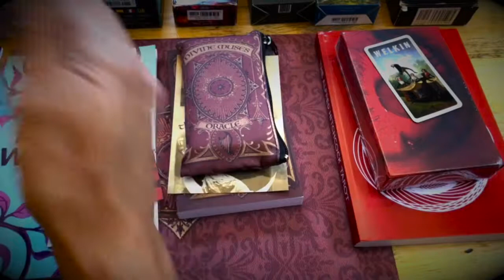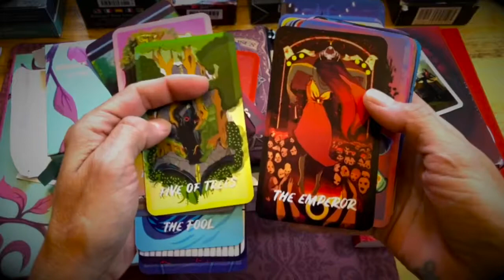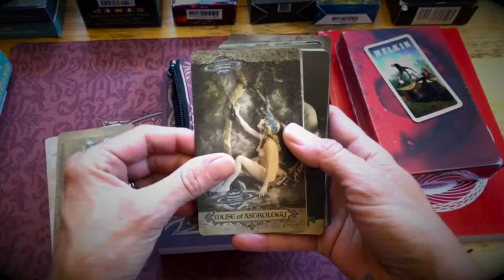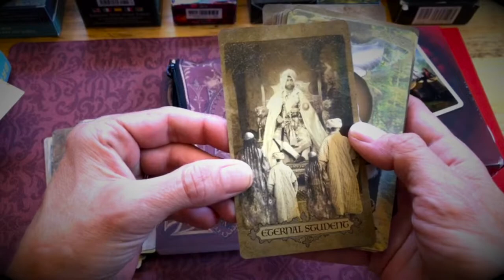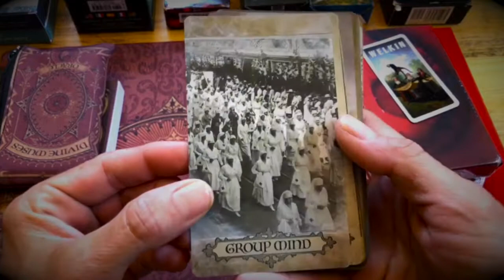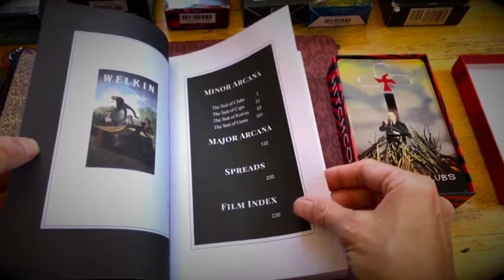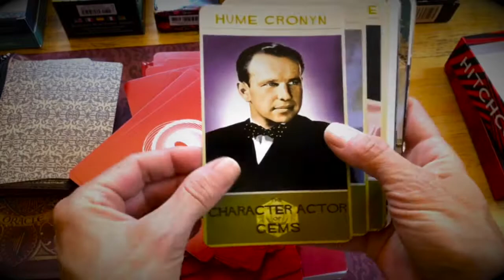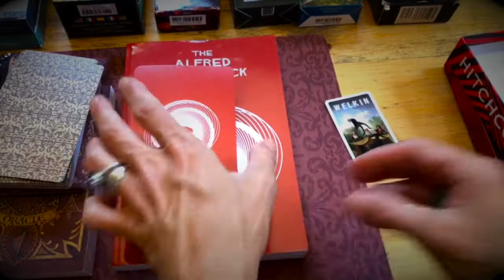cooptylew BW, DM, and AH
This is a video walk through for Bridge Witches Tarot, Divine Muses Oracle, and Alfred Hitchcock Tarot! Enjoy!